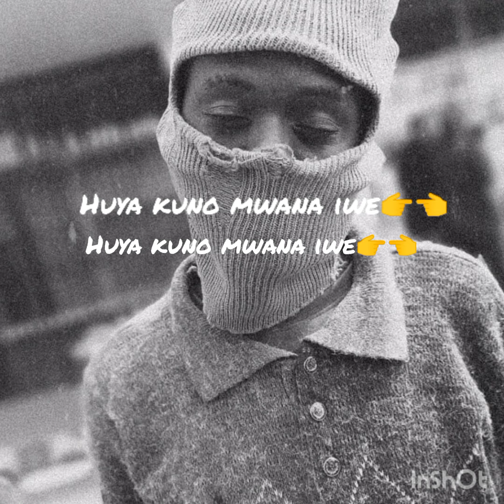Olwesty-Mudzorei{Re-Up} Official lyric video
Mix and Mastered by DollarVybezThe
 legend
Author : Olwesty
Record label: Milan Records